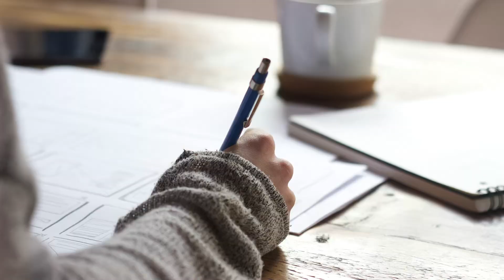Donate Today: Keep Quality Tech Education Accessible for Africa’s Next Generation 📢🤝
Right now, your support is more critical than ever to ensure we can continue empowering young African tech innovators with free, world-class tech education. We’ve already trained 800 students—64 of whom have secured jobs at global tech leaders like Google and Amazon. 💻🌟

Through our 13 socially impactful projects, we drive change in African communities. 🌱 Biruk Zewdu’s story is a testament to what’s possible. He started as a student in our program and is now our Head of Academy, leading the next generation of innovators. With your help, we can continue to empower bright students like Biruk to become leaders in their communities and across Africa.

However, to keep this opportunity available to all, we urgently need your help. Without it, we may not be able to continue offering this education for free. By donating today, you will ensure that talented students from all backgrounds can access the education they need to succeed. 💡🌍

🚀Together, we can secure Africa’s place in the digital future.